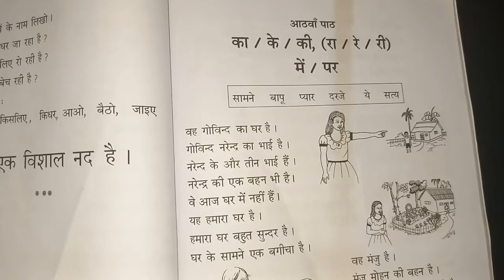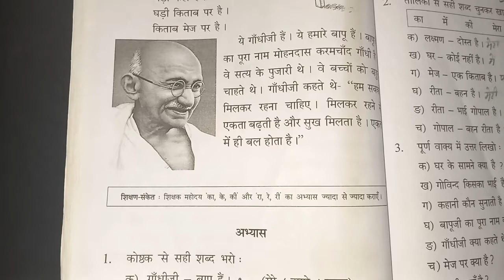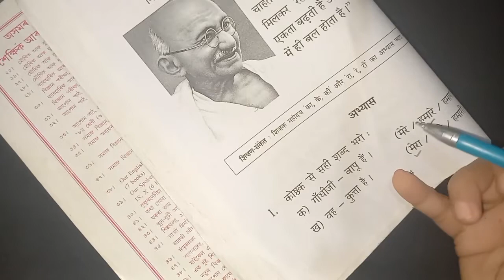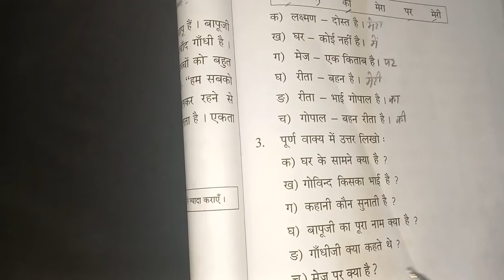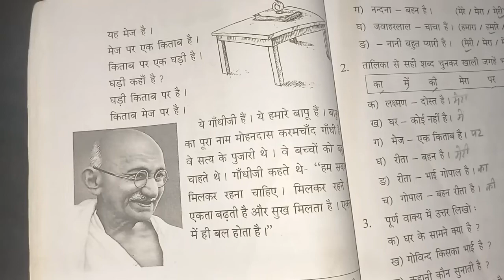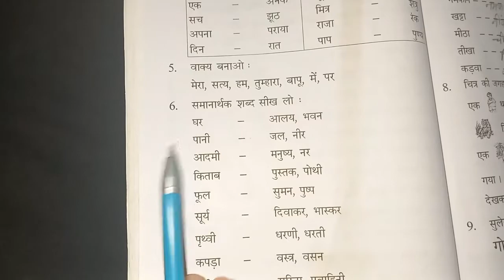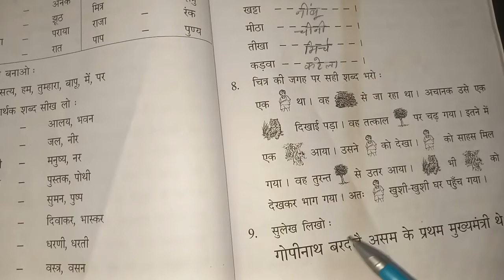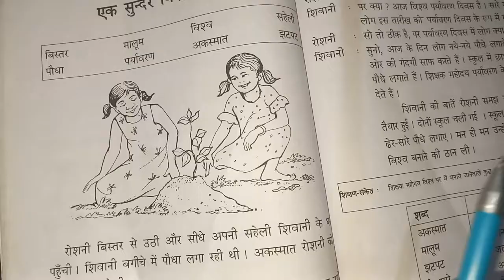का/के/की,(रा/रे/री)में पर /आठवाँ पाठ/Class 5 Hindi